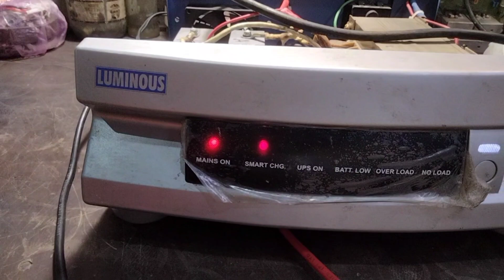luminous LB Micro ic reset /अब माइक्रो ऐसे नहीं बदलनी पड़ेगी/@pankajelectricvlogs5165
hi friends

vedio acha laga ho to like

1. Microtek 24×7  MOSFET full solution